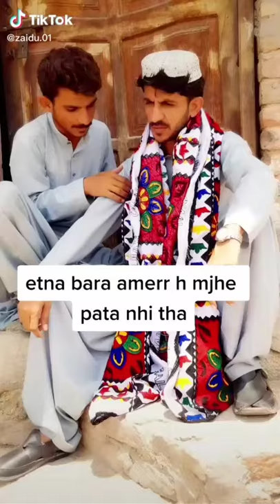Siraj kolachi and zaidu 👼🕵muqabla